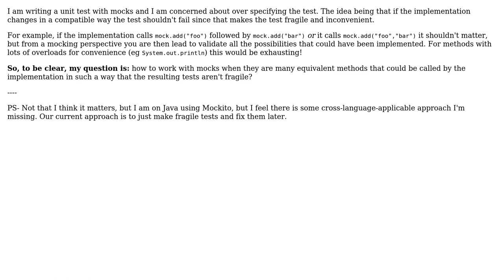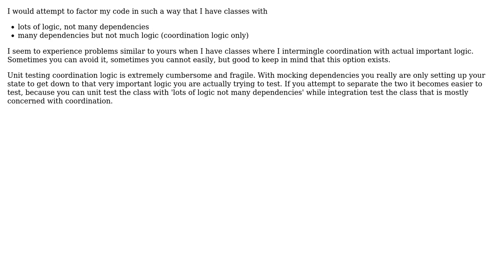Software Engineering: How to handle mocking equivalent methods without making tests fragile?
With thanks & praise to God, and with thanks to the many people who have made this project possible! | Content (except music & images) licensed under CC BY-SA | Music | Images & others | With thanks to user Sled user KeithS user c_maker and the Stack Exchange Network Trademarks are property of their respective owners. You are responsible for your own actions.